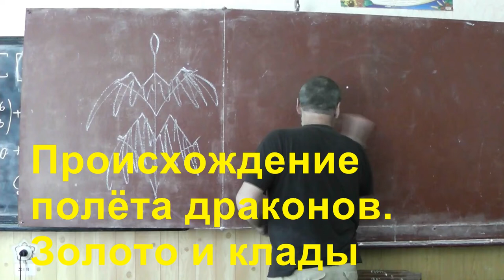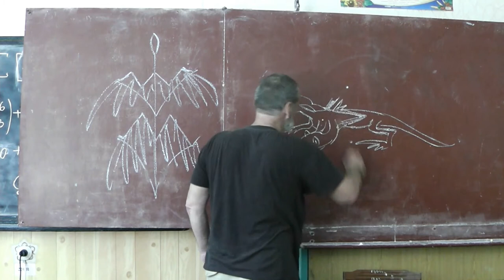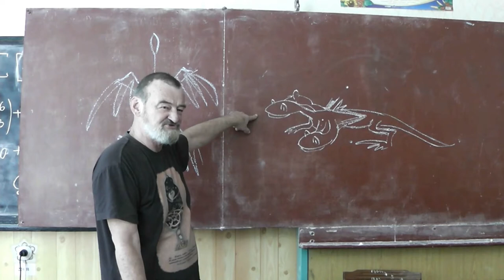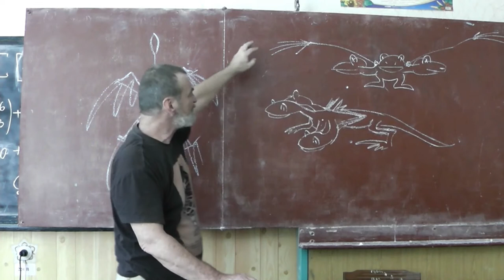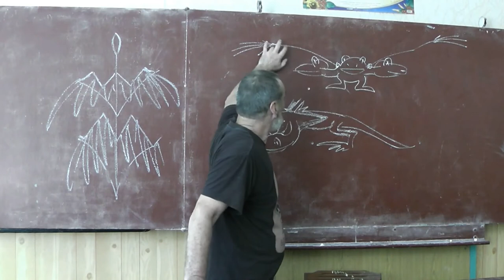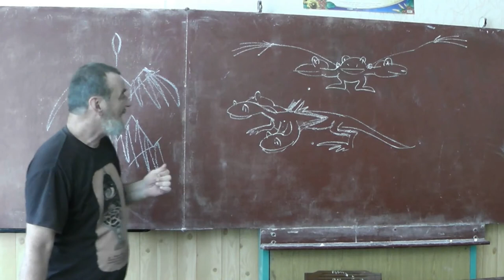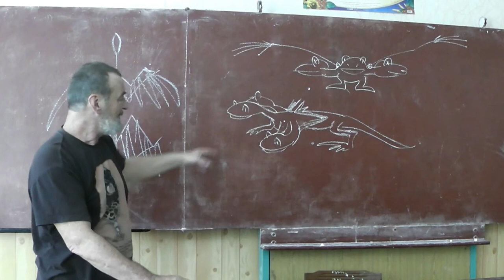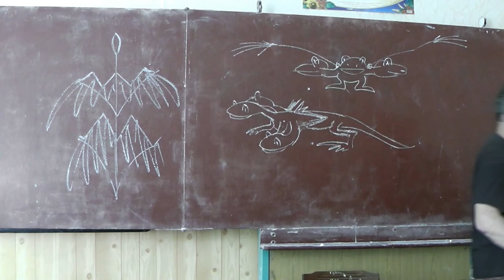45 Происхождение полёта драконов. Золото и клады